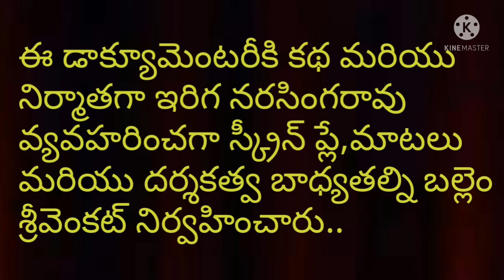ప్రసాద్ లాబ్స్ లో గణంగా జరిగిన 'ఆశా దీపం'డాక్యుమెంటరీ రిలీజ్!